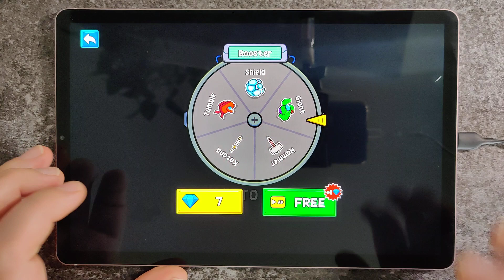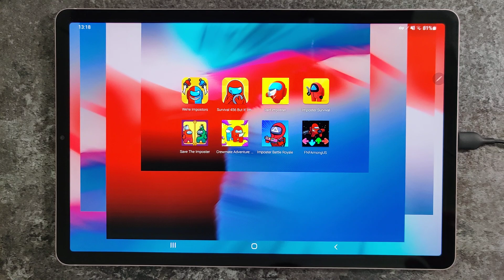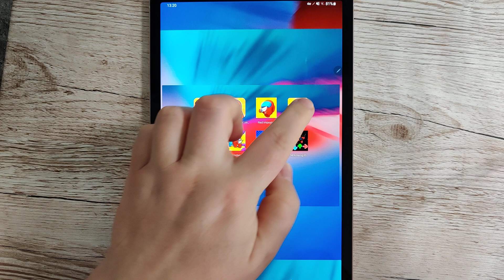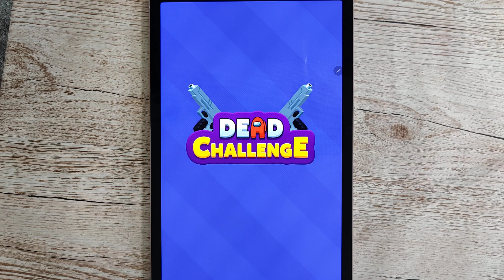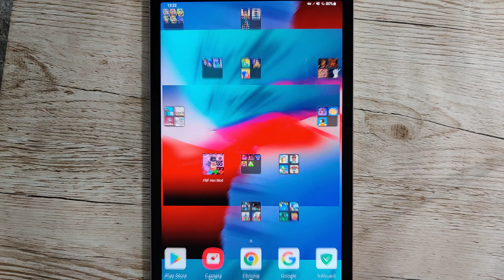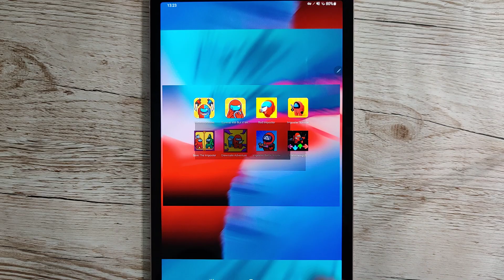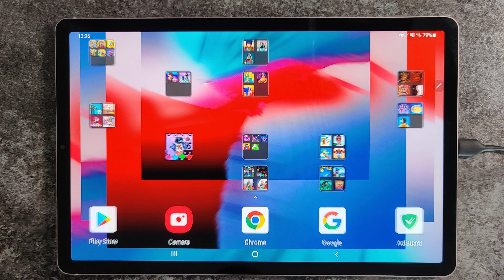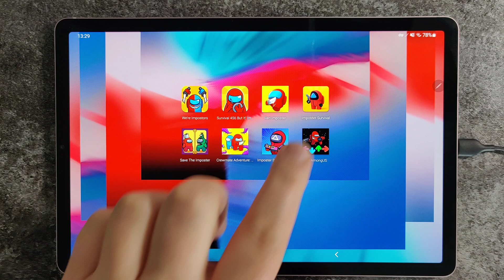Were Impostors,Survival 456 But It's,Red Imposter,Save The Imposter,Crewmate Adventure,Battle Royale